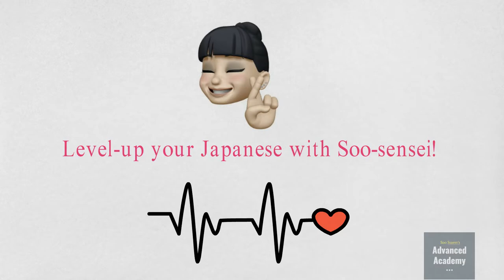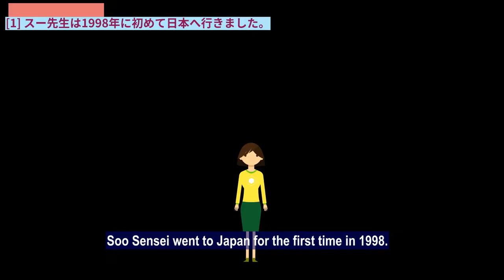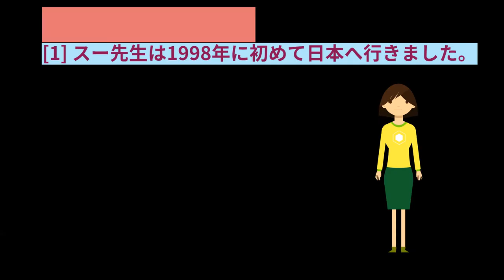[ Slow Japanese JLPT N3 ] おしゃべりタイム 1：スー先生は1998年に初めて日本へ行きました。Japanese Listening Practice (日本語字幕)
Hello, I'm Soo sensei. It's been a year and a half since I started the Advanced Japanese Academy, and as you know, JLPT N3's grammar video series ends soon. So now, I want to make more learning series. I created the  おしゃべりタイム　series so that you can combine this series with your JLPT N3 grammar study. おしゃべり means chit chatting in Japanese, so it's just a class called chit chatting time, a series for your JLPT N3 Japanese listening.I'm going to speak a little slower than normal Japanese conversations. I'll introduce Japanese and English subtitles! Shall we start the first おしゃべりタイム?

おしゃべりタイム 第1
Chit Chatting Time No.1
スー先生は1998年に初めて日本へ行きました。
Soo Sensei went to Japan for the first time in 1998.